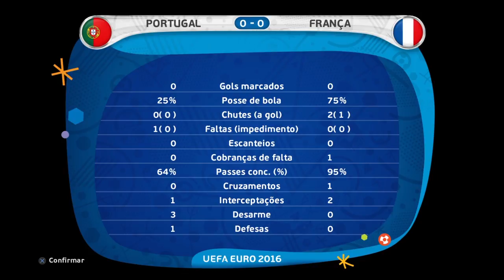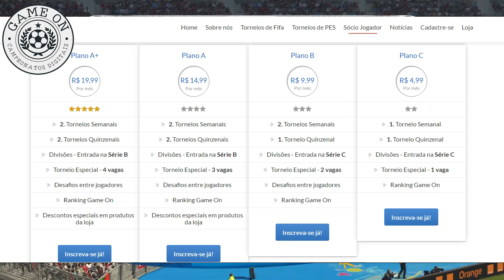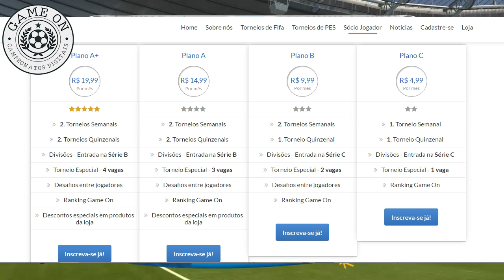FINAL UEFA EURO 2016 - PORTUGAL X FRANÇA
PARTIDA SIMULADA NO PES 2016 ENTRE
PORTUGAL X FRANÇA PELA UEFA EURO 2016

WHATS APP ADMINISTRADOR(PAULO GEORGE): 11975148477